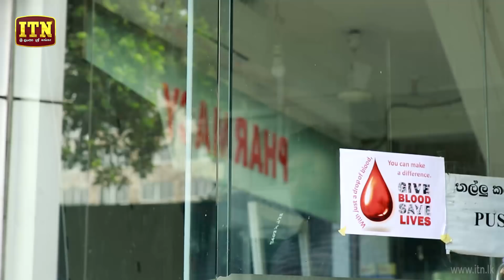Thoodu | Episode 227 - (2019-12-31) | ITN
Thoodu | Episode 227